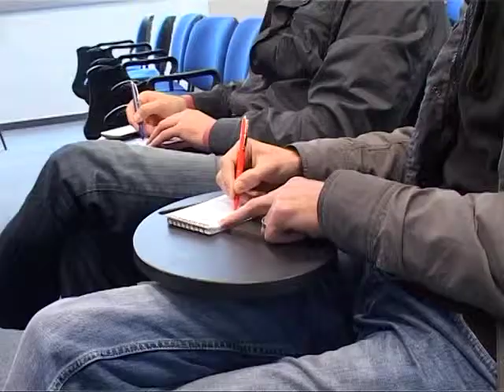Beqaj: Po krijojmë fond për punësim dhe zhvillim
Prishtinë -- 27 prill 2014
Ministri i Financave Besim Beqaj ka thënë sot se Fondi për punësim dhe zhvillim është i destinuar për përkrahjen e ndërmarrjeve të vogla dhe të mesme, gjithmonë duke pasur parasysh mundësinë e financimit cilësor për biznesin tonë dhe do të ketë në fokus ndërmarrësin.

"Është një fond i cili në fokus e ka zhvillimin ekonomik. Dhe ne jemi duke marrë të gjitha masat dhe ndryshimet e nevojshme legjislative, të cilat duhet të ndodhin për rikthyer këto mjete", tha ministri Beqaj në konferencën për media.

Ministri Beqaj ka thënë se gjatë këtyre ditëve kane pasur shumë komunikime anekënd Kosovës me shumë biznese për të shpalosur idenë e Fondit të Punësimit dhe Zhvillimit, por njëkohësisht për të marrë edhe ide të reja nga bizneset, në mënyrë që të shohim se sa ju shkon për shtati dhe cilët janë hapat që duhet të ndërmerren nga ana e shtetit për të krijuar një fond të tillë.